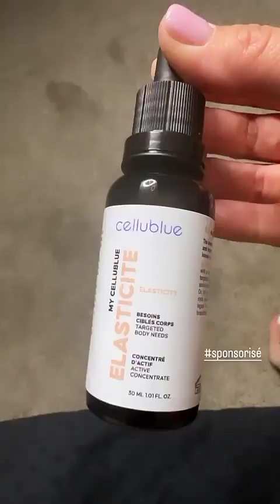MELANIE DA CRUZ - 17 Mai 2023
Les amis on se retrouve pour mon vlog du 17 Mai 2023 sur notre chaine - Pour retrouver tous mes vlogs direction ma playlist